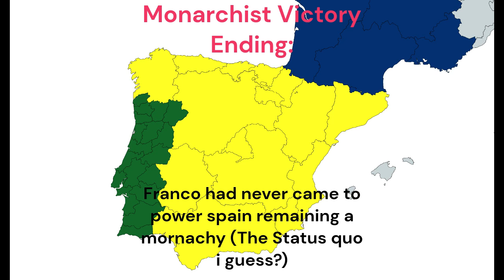Spanish Civil War Endings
Songs I used all on wiki:
Spanish Anthem (Marcha Real)
Spanish Anthem but Played by the US.(Marcha Real)
Republican Spains Anthem (Himno de Riego)
French Anthem.(La Marseillaise)
Portugals Anthem. (A Portuguesa)
Andorra Anthem.(El gran Carlemany)

Hey guys sorry for the long time post. Been busy with life hopefully going to try to post more but hope you inenjoy the video.